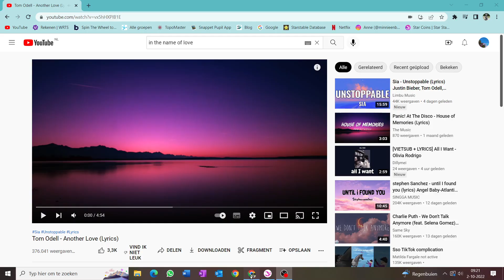muziek video met emily